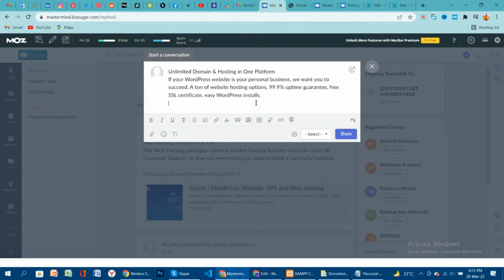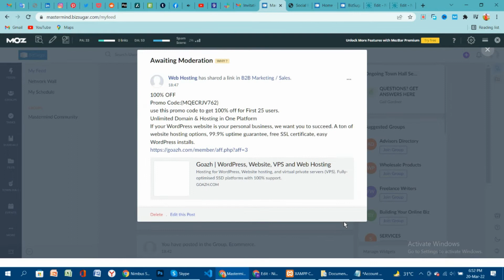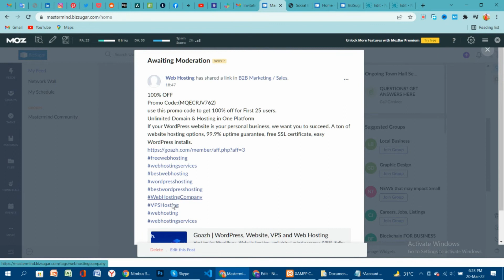How to Post Submit With BizSugar || SEO Marketing for Beginners || Turjo Tech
After publishing the post submit website to this search engine websites list will rank your post or index post quickly.
Best website to submit your post for a quick index of the keyword. This video has an answer for all list of directories or search engine website where if you publish a post will automatically rank fast.